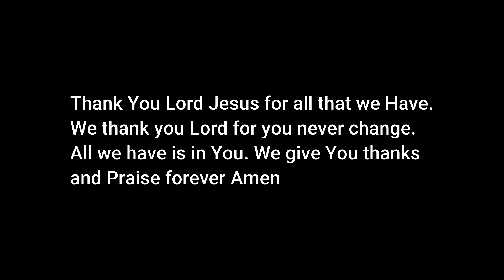Daily Bible verse